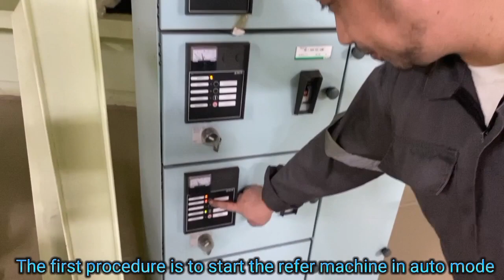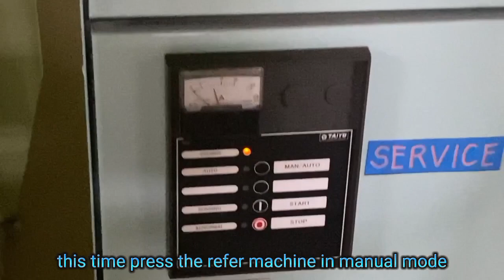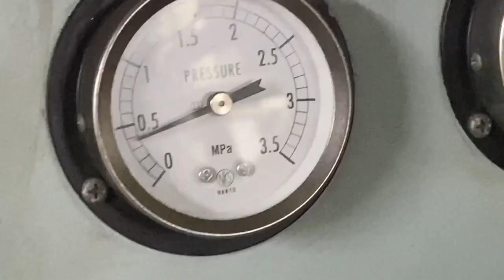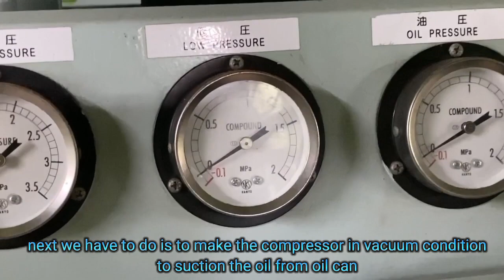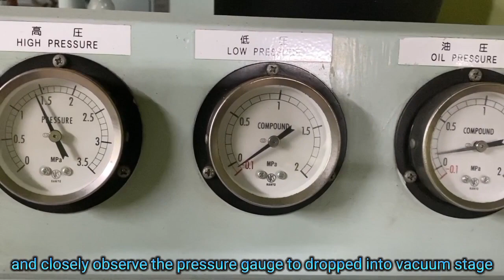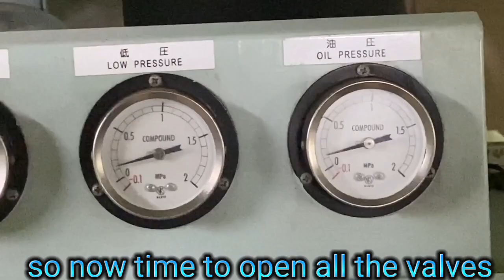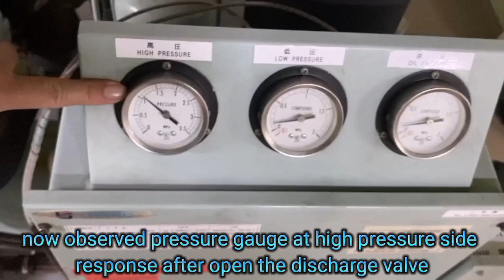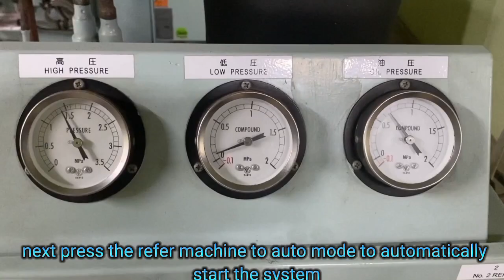Refer machine compressor change oil procedure, Chief Meloy, Seamans life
In this video, I shared the procedure on how to change oil refrigeration compressor